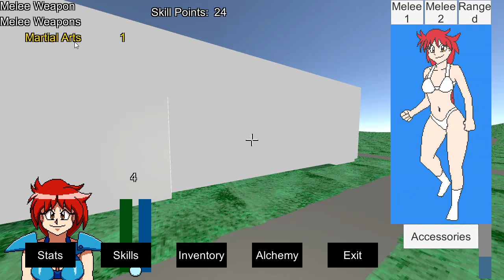Dracoblood Leveling Up and Skill Ranking Up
Virtua Fighter characters teach Azalea how to be better at something.